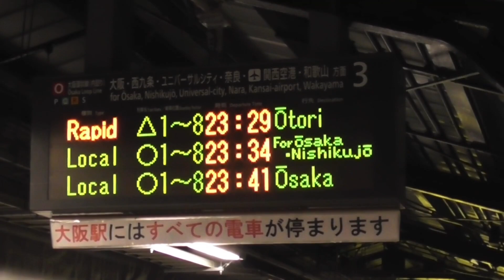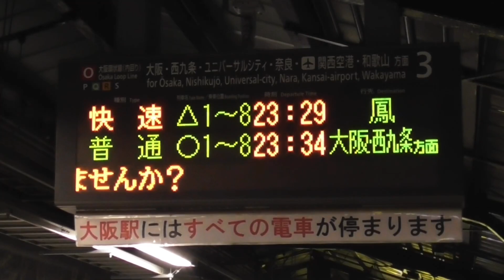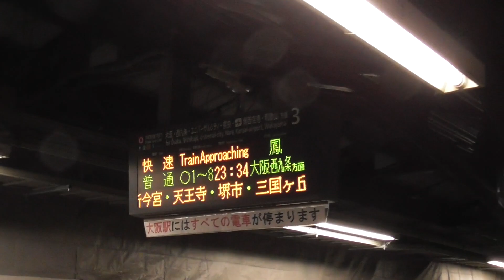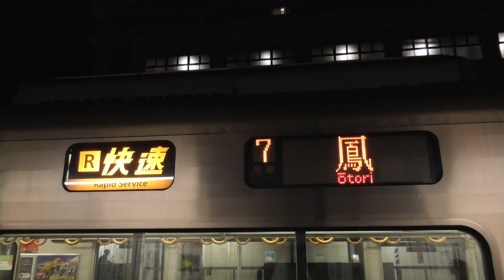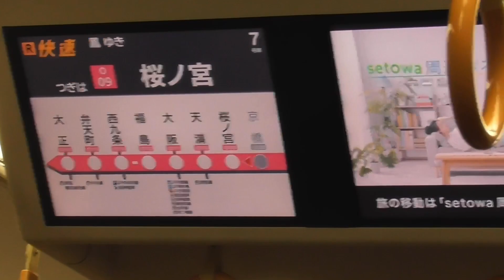初登場！京橋始発の快速鳳行き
2021年3月13日ダイヤ改正で各線区で深夜帯で終電繰り上げを含めた変更があり、大阪環状線から阪和線を直通する快速については京橋始発の鳳行が新たに設定された。かつては区間快速と直通快速で鳳行が設定されたことがあるが、快速は初めてである。なお、当列車は阪和線内のりかえで富木～日根野間の各駅への終電となった。

映像は、快速鳳行が京橋駅に入線する前からの場面と発車標、京橋駅発車後の車内案内LCDを収録。前4両223系、後4両225系の8両編成。